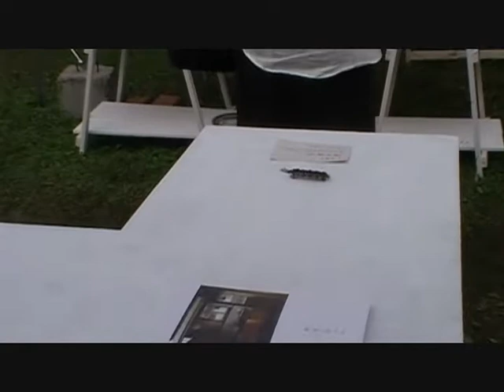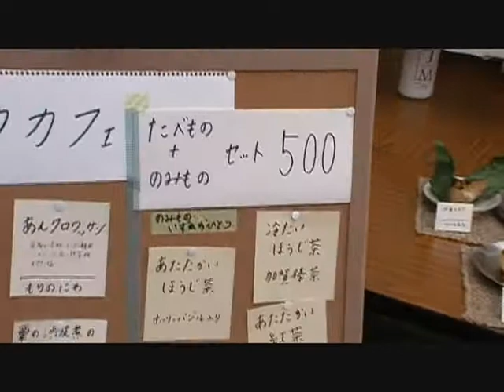Craft in Action 2010 「工房からの風」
"Craft in Action" is back again! 50 workshops from across the nation get together to show and sell their products. All the items are handmade, therefore they are expensive. I can't affort to buy any of them ,but just looking at them makes me feel happy because they are all very beautiful. I suppose this comes from the fact that these craftmen and craftwomen put their hearts and love into the products.